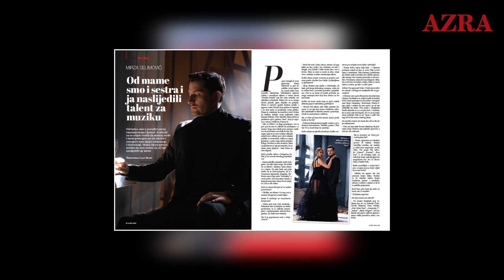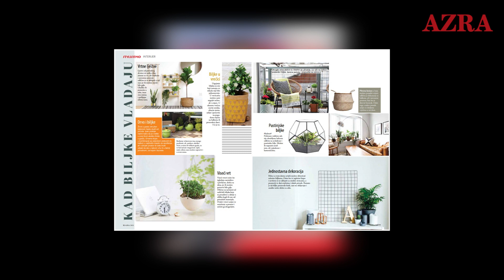1155. magazin Azra: Emina Jahović o posljednje tri godine braka s Mustafom